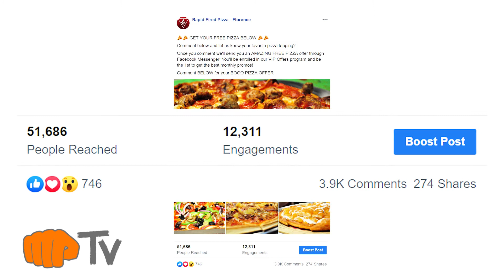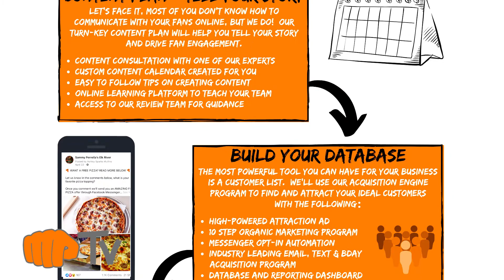MP TV - Episode 69 - Seeing the Fruits 🍓 🍑🍍 of Labor with Frutta Bowls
We’re in ATL 🍑 as Matt visits one of our favorite Frutta Bowls locations, Chastain Park. 📍 Matt and owner Holly take a break outside to discuss her first few years in business (with one of them being 2020 🤯). The two dive into:

🍓 Training your customers with to-go orders
🍓 That your employees are always watching
🍓 How we helped her gain new customers
🍓 Making Frutta Bowls fun during the pandemic
🍓 Why you’re everything when you’re the CEO
🍓 Creating a community atmosphere